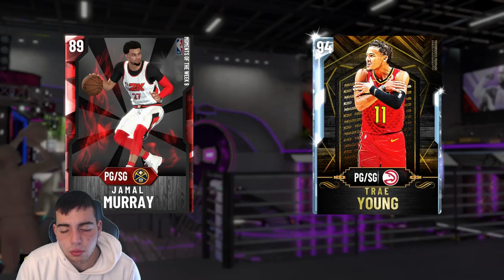MOMENTS OF THE WEEK 9! NO PD WESTBROOK? WORST CONTENT YET? | NBA 2K20 MY TEAM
*TAGS*
NBA 2K20